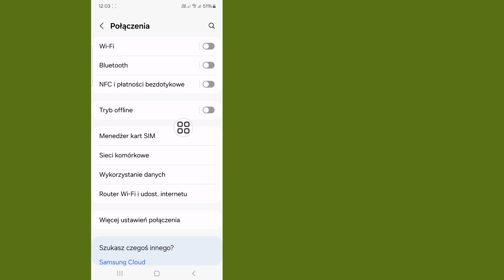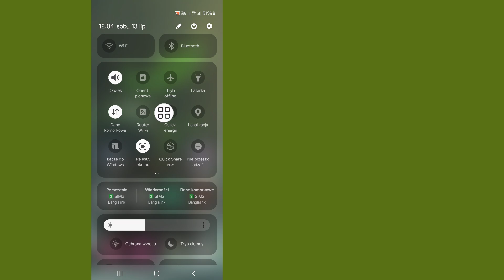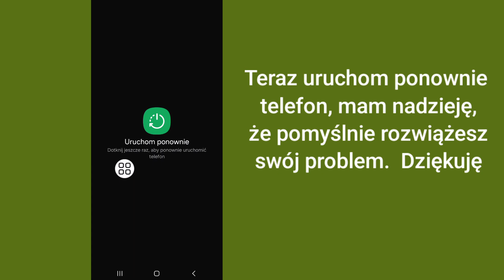Jak naprawić połączenie zakończone z powodu problemu z siecią Problem 2024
Czy chcesz naprawić połączenie zakończone z powodu problemu z siecią. Jesteś we właściwym miejscu. W tym filmie pokażę Ci, jak rozwiązać problem z zakończeniem połączenia. Chcesz naprawić Wersja aplikacji Pliki nie obsługuje przyznawania dostępu do folderów. dowiesz się Jak rozwiązać połączenie zakończone z powodu problemu z siecią.

Jak naprawić połączenie zakończone z powodu problemu z siecią
Połączenie zakończone z powodu problemu z siecią. Rozwiązanie problemu